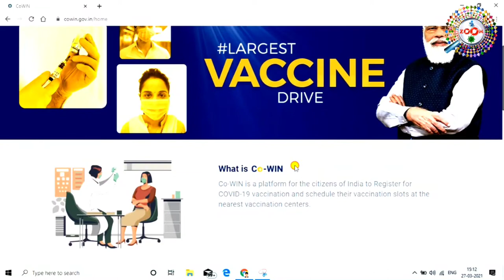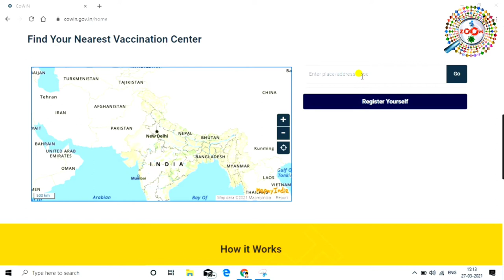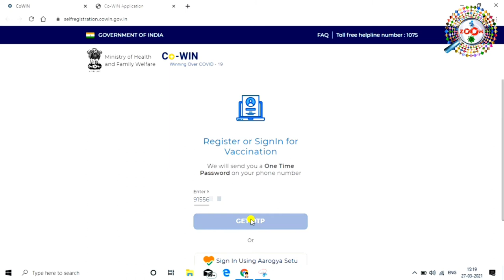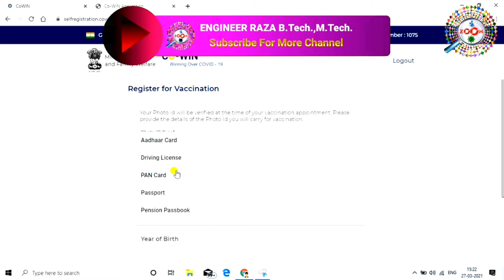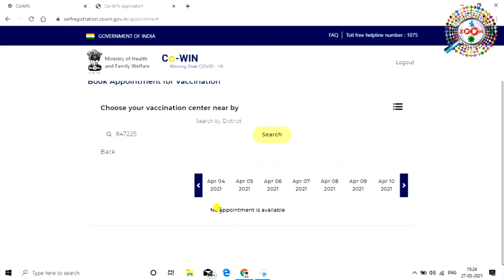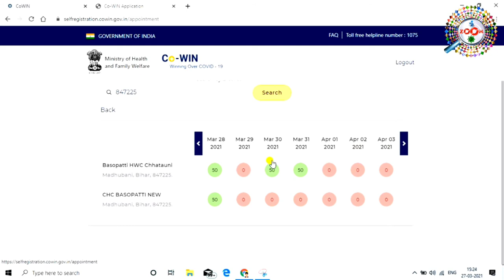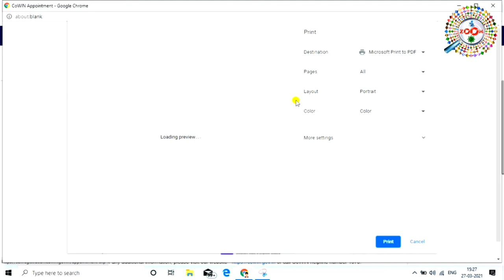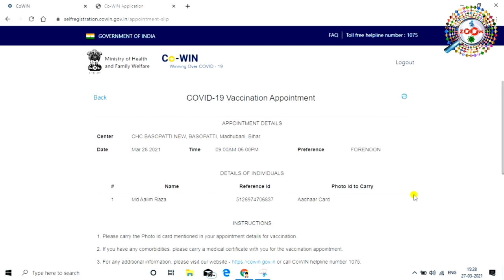कोरोना वैक्सीन रजिस्ट्रेशन कैसे करे | कोरोना वैक्सीन अपडेट | covid 19 vaccine registration India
corona vaccine registration kaise kare - corona vaccine update | covid 19 vaccine registration India

45 years se uper age walo ke liye corona caccine registration start ho gya hai woh online registration karke corona vaccine lagwa sakte hai. is video me corona vaccine registration india complete process dikhaya gya hai. covid 19 vaccine registration process.

Co-WIN is a platform for the citizens of India to Register for COVID-19 vaccination and schedule their vaccination slots at the nearest caccination centers

CHOOSE VACCINE LOCATION
Select your nearby Vaccine Center for vaccination

CONFIRM YOUR SLOT
Book your to Get Vaccine

is video me mai aap ko corona vaccine registration karne ka complete process dikhaya hai ki kaise corona vaccine ke liye online registration karenge,dosto ye video aap ko acchi lage to video ko like karna na bhule aur agar aap mere channel pe naye ho to channel ko subscribe karna mat bhule,kyou ki mai roj naya-naya video upload karta rahta hu,aur mere vido se jarur aap ko kuch-na-kuch knowledge milegi,to dosto agar aap mere channel pe naye ho to channel ko subscribe kar le aue bell ke butten ko press kar le,aur abhi tak aap mere video ko like nhi kiye hai to video ko like kar de,

tags for reference : cowin registration,corona vaccination,corona vaccine update in hindi,corona vaccine news,corona vaccine india,corona vaccine registration india,corona vaccine registration process,covid 19 vaccine registration kaise kare,covid-19 vaccine registration kaise kare,covid-19 vaccine lagane ke liye registration kaise kare,covid-19 vaccine ke liye registration kaise kare in hindi,corona vaccine registration kaise kare,corona vaccine kaise register kare,corona vaccine kaise lagegi,corona vaccine kaise lagwaye,zoom,taza khabar,Tazakhabar,Taza khabar,engineerraza,engineer raza,Engineer raza,mobile se corona vaccine ke liye registration kaise kare,laptop se corona vaccine ke liye registration kaise kare,registration corona vaccine,registration corona,vaccine,corona,registration,registration kaise kiya jata hai vaccine ke liye,registration kaise kiya jata hai vaccine lagane ke liye,vaccine kya hai,corona kya hai,korona ka ilayaj kya hai,corona ke liye kaun sa tika lagaye,corona ke liye kaun sa dawa le,corona se bachne ka kya upay hai,corona kya hai,kaise dawa le corona ka,corona vaccine kya hai,corona vaccine kaise liya jata hai,laptop se corona vaccin registration kaise kare,laptop se corona vaccine ke liye aawedan kaise kare,corona vaccine kaise lagaya jata hai,corona vaccine kya hai,kaise registration kare corona vaccine ke liye,corona vaccine,registration corona vaccine